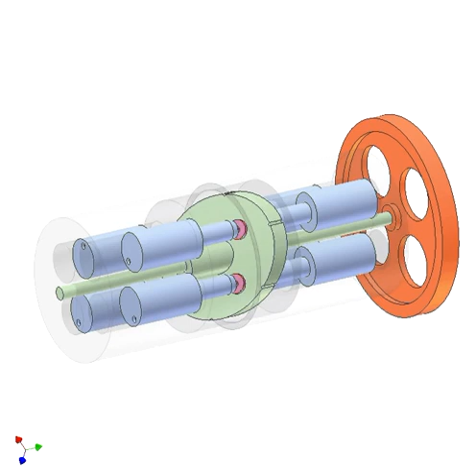3324 Inclining disk mechanism 2